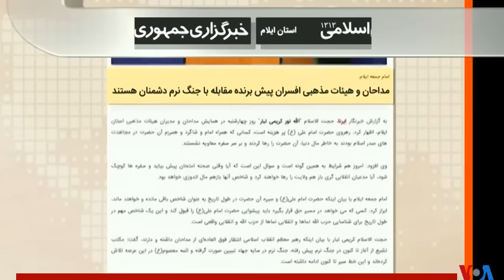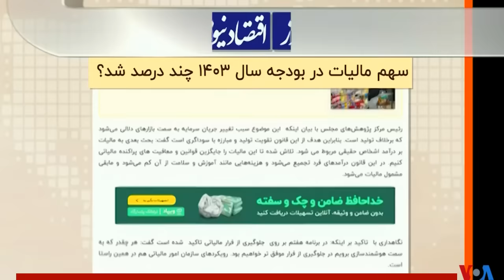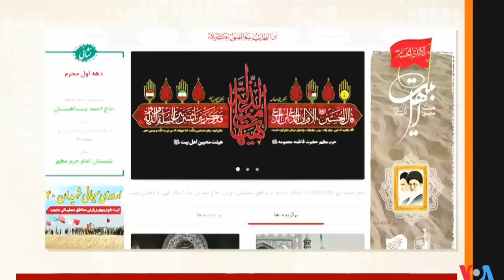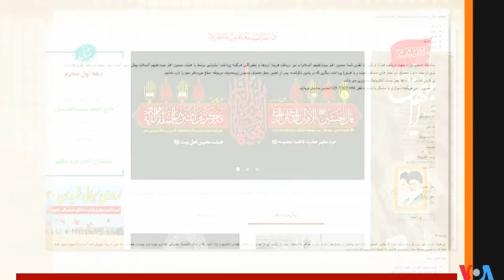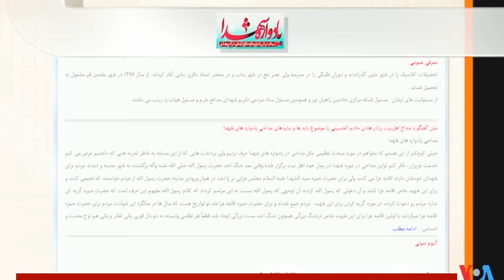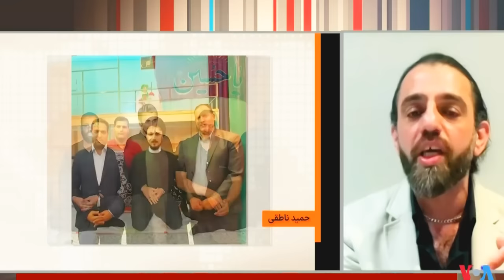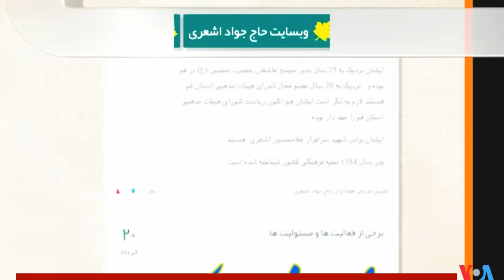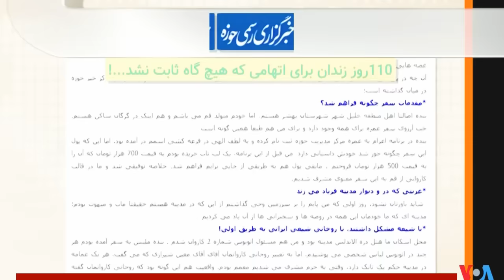صدای آمریکا ـ صفحه آخر « مراسم برای "حسین" در ایران ، امام دزدان و سرکوبگردان »! ـ